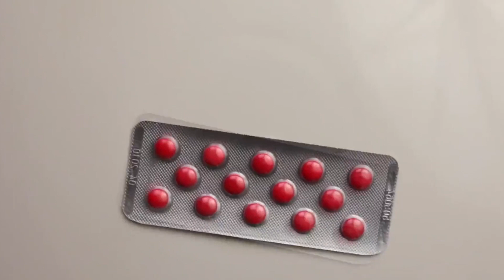किडनी खराब होने के संकेत & उपाय | Kidney Diseases Treatment & Remedy | Dr. Kumar Education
किडनी खराब होने के संकेत & उपाय। अगर इन चीज़ों को अपने ज़िन्दगी में अपनाएंगे तो  आपकी किडनी कभी ख़राब नहीं होगी।

100% Natural Remedy, just small lifestyle changes.

MSc. (Masters of Science & Art of Living), MD (Clinical Medicine)
Physician & Counsellor
Metabolic & Life Style Specialist with 15+ years of experience.

आप अपने प्रश्न नीचे कमेंट बॉक्स में छोड़ सकते हैं।